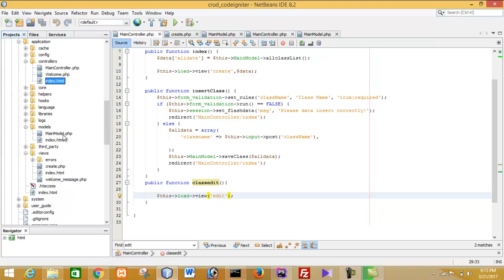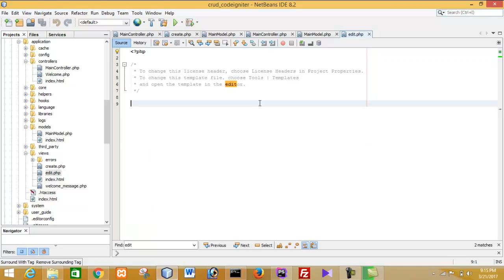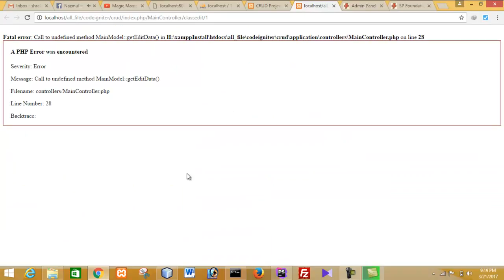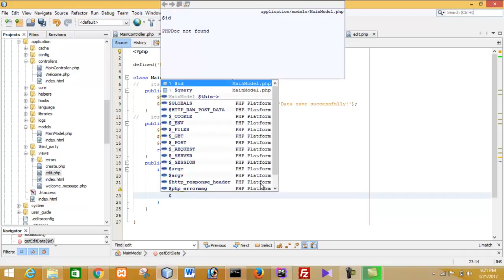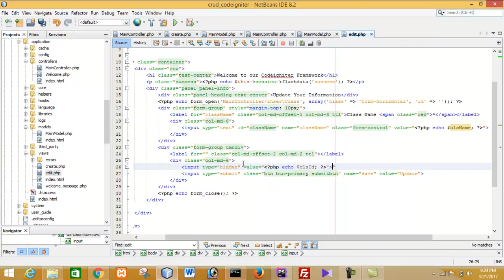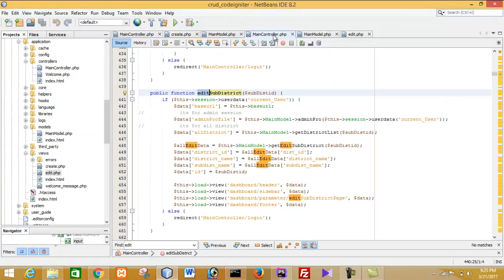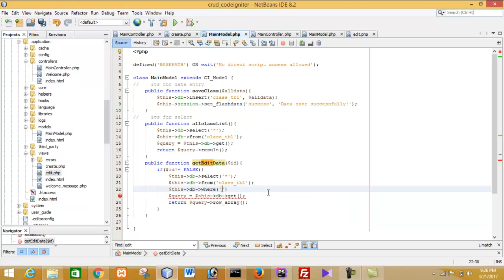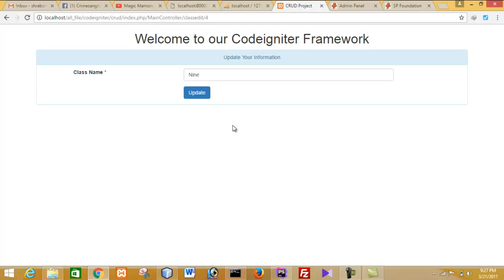Codeigniter Bangla Tutorials. How to edit data from database (Part 5)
In this video I am showing how to work Codeigniter Framework. How to edit a record from database use codeigniter framework.